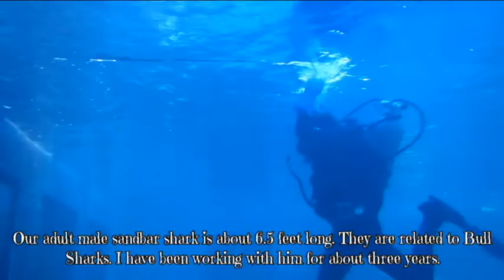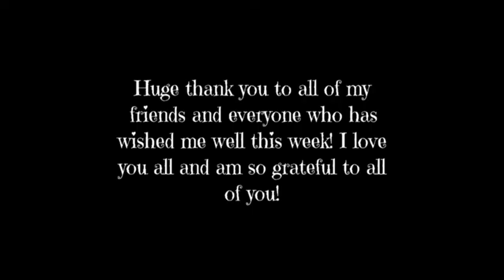A Shark Bite Tale | Paige's Planet